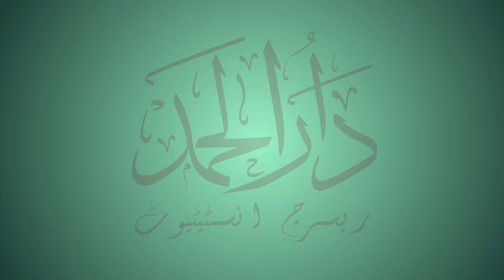Bade Janwar Ki Qurbani Me Niyyat | بڑے جانور کی قربانی میں نیت | D#18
Bade Janwar Ki Qurbani Me Niyyat
بڑے جانور کی قربانی میں نیت
D#18
 Kitabul Masail
Audio Book Urdu Hindi
Mufti Salman Mansoorpuri Sahab Damat barakatuhum

قربانی کی نیت
بڑے جانور میں کیا نیت کرنی چاہیے ؟
بڑے جانور میں کیا کیا نیت کر سکتے ہیں ؟
بڑے جانو میں کیا نیت ہونی چاہیے ؟
کیا قربانی میں عقیقہ یہو سکتا ہے ؟